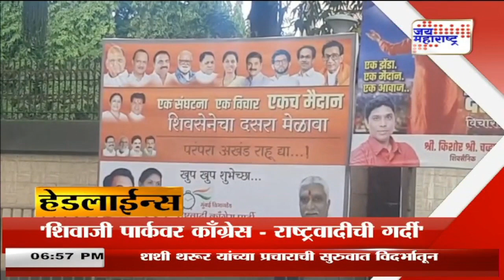Headlines | हेडलाईन्स सांयकाळी ७ वा.